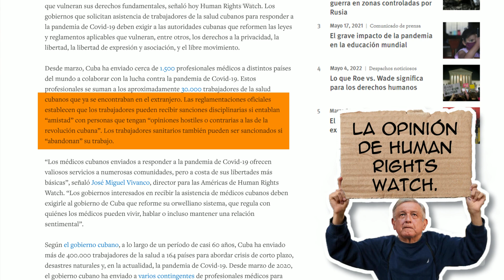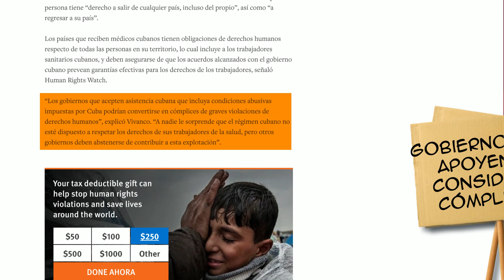🧓🏻🧑🏻‍⚕️🇨🇺 "Primero los cubanos"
Andy Mentiritas se deja ir contra los médicos mexicanos y las asociaciones que piden se les den los puestos a ellos y no a los cubanos.

Andrés dice que no tiene por qué meterse en cómo les paga Cuba a sus médicos... claro que eso lo hace cómplice de esclavismo.